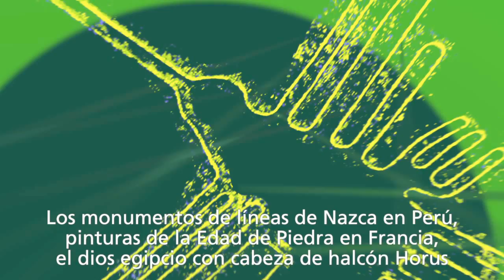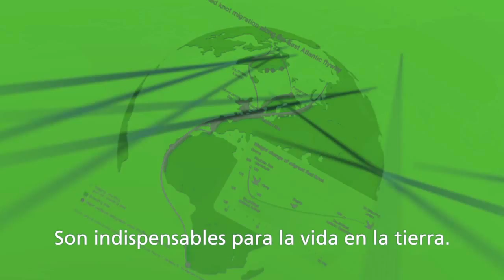WMBD 2012 Trailer - espanol. "Las aves migratorias y la gente -- Juntos a través del tiempo"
Día Mundial de las Aves Migratorias 2012, "Las aves migratorias y la gente --  Juntos a través del tiempo".

En viajes épicos en los que atraviesan miles de kilómetros, las aves migratorias conectan los continentes, culturas y gentes mediante sus rutas migratorias. El Día Mundial de las Aves Migratorias 2012 y el tema para este año, "Las aves migratorias y la gente - juntos a través del tiempo" destacan la impresionante relación entre las aves y las personas.

Teniendo en cuenta las conexiones culturales, sociales, históricas, económicas y espirituales que tenemos con las aves, resulta evidente que las aves migratorias  los pueblos y sus gentes están inseparablemente conectadas de diferentes maneras y  niveles. Sin embargo, muchas actividades humanas, incluyendo el excesivo uso de la tierra y la caza no sostenible, así como los impactos del cambio climático, la captura incidental en la pesca y la contaminación ponen en grave peligro las poblaciones de aves migratorias en todo el mundo.

El Día Mundial de las Aves Migratorias tiene como objetivo preservar los lazos culturales que tenemos con las aves migratorias y los vitales beneficios económicos y medioambientales que mantienen. Es importante asegurar que estos vínculos culturales, económicos y ambientales se conservan para las generaciones futuras.
Invitamos a todo el mundo a participar en el Día Mundial de las Aves Migratorias los días 12 a 13 mayo de 2012, mediante la organización de actividades de observación de aves, programas educativos, conferencias, exposiciones, concursos y otros eventos públicos. ¡De la manera que usted decida participar, su contribución ayudará a este objetivo!

Para obtener más información sobre el tema de este año, y para registrar su evento visítenos